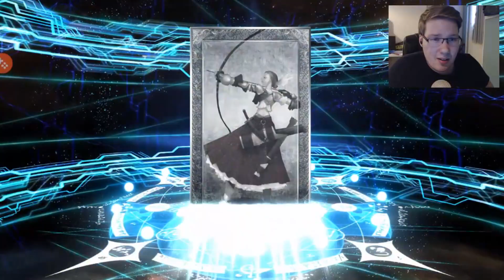FGO: Tokugawa Labyrinth | Kiara Banner – Lewd Nun is Finally Back!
Rolls begin at 2:53